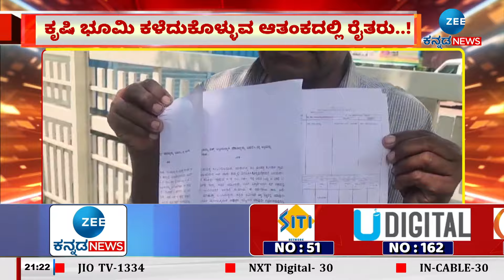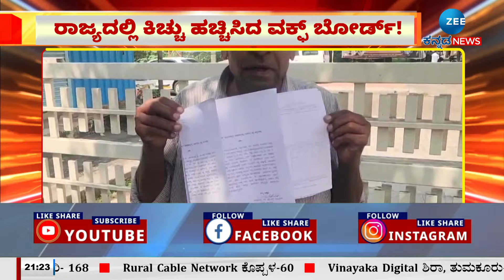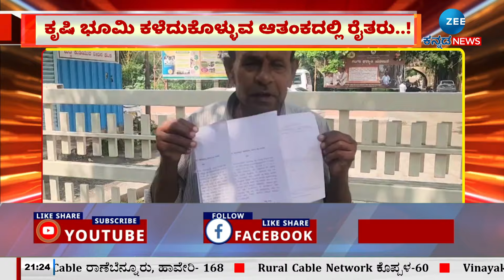Karnataka Waqf Board Controversy | ಸರ್ಕಾರದ ವಿರುದ್ಧ ನೂರಾರು ರೈತರ ಆಕ್ರೋಶ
ಬರದ ನಾಡು ವಿಜಯಪುರ ಜಿಲ್ಲೆಯ ರೈತರು ಕಂಗಾಲಾಗಿದ್ದಾರೆ.. ಮೊದಲೇ ಬೆಳೆ ಹಾನಿಯಿಂದ ಸಂಕಷ್ಟಕ್ಕೀಡಾಗಿದ್ದ ರೈತರಿಗೆ ವಕ್ಫ್‌ ಬೋರ್ಡ್‌ ಶಾಕ್‌ ನೀಡಿದೆ.. ವಕ್ಫ್ ಬೋರ್ಡ್ ನೋಟಿಸ್ ನೀಡಿದ್ದು, ರೈತರ ನಿದ್ದೆಗೆಡಿಸಿದೆ.. ನೋಟಿಸ್‌ ಹಿನ್ನೆಲೆಯಲ್ಲಿ ಬಿಜೆಪಿ ನಾಯಕರು ಸರ್ಕಾರದ ವಿರುದ್ಧ ಮುಗಿಬಿದ್ದಿದ್ದಾರೆ..